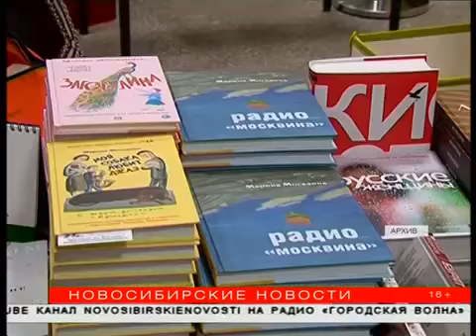Праздник читающих полуночников устроят библиотеки для новосибирцев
«Новое про_чтение» — таков девиз «Библионочи» в этом году. Всех любителей книг ждут увлекательные программы. Например, в областной научной библиотеке предложат нарисовать комикс, построить модель египетской пирамиды, покажут редкую хронику фестиваля «Встречи в Сибири», а библиотекари исполнят свои любимые песни.

НГОНБ
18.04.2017